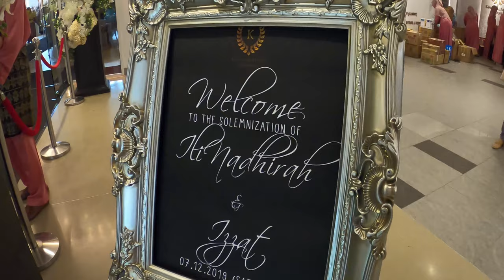Wedding Izzat Abdullah & Ili Nadhirah